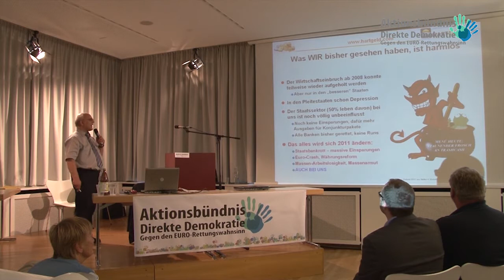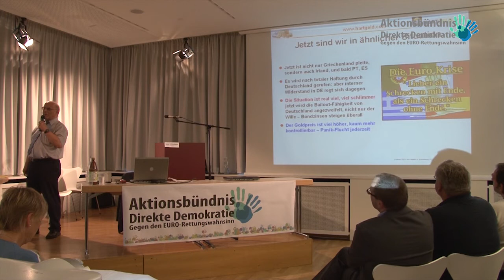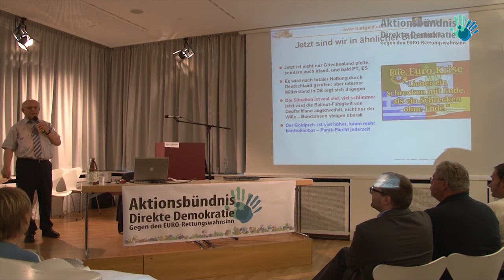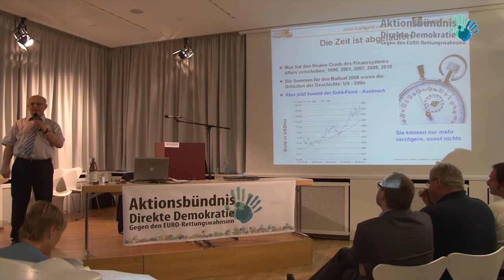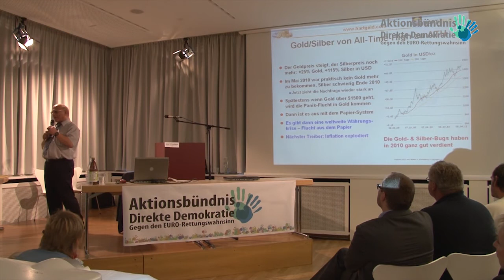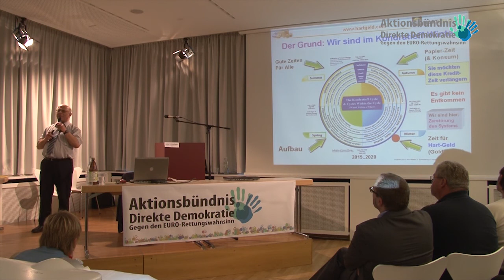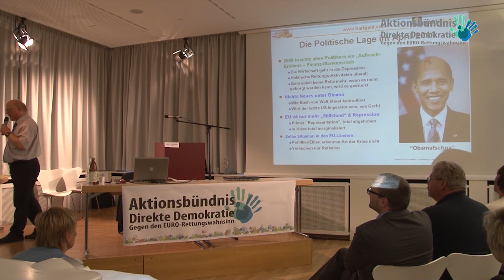Walter K. Eichelburg - Europa auf dem Irrweg - Hat der EURO eine Zukunft? - Teil 1/3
Vortragsteil des Diskussionsabends mit Walter K. Eichelburg, Betreiber von hartgeld.com, am 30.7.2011 im Literaturhaus Stuttgart, organisiert vom Aktionsbündnis Direkte Demokratie